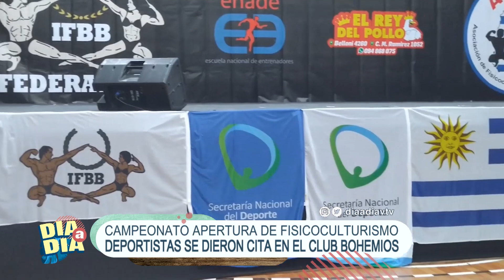Informe de Javier Reimundez: Campeonato Apertura de Fisicoculturismo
El corresponsal de VTV Javier Reimundez nos comparte un informe sobre el Campeonato Apertura de Fisicoculturismo.